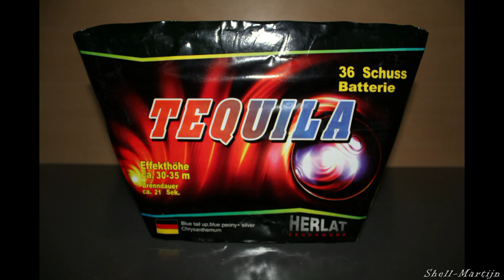Tequila, Herlat Feuerwerk.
Mooie, indrukwekkende cake met origineel jellyfish effect, hier hou ik wel van:)

Nice Z shape cake with unique jellyfish effect.